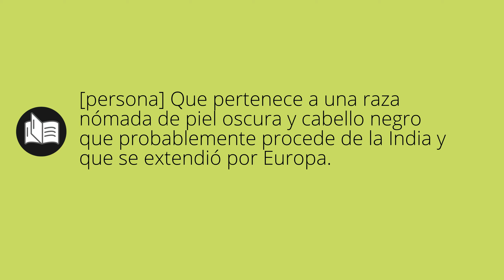Que significa GITANOS • gitanos SIGNIFICADO • gitanos DEFINICIÓN • Que es GITANOS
Que significa gitanos en español. Cual es el significado y definicion de gitanos. que es gitanos. gitanos definiicon en español. Todos los significados y definiciones del diccionario español.

Diccionario de la RAE (Kindle):
Diccionario de la RAE (Tapa dura):
Diccionario de primaria VOX:
Diccionario Esencial de la Lengua Española:
Diccionario Cambridge Español - Inglés: